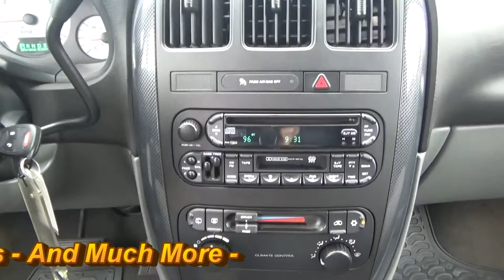2007 Dodge Caravan SXT 161360A